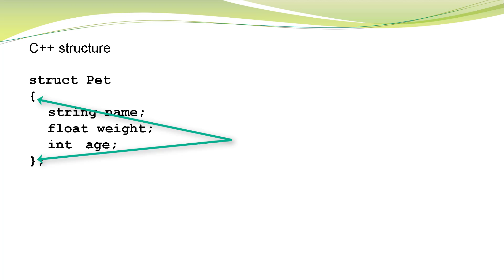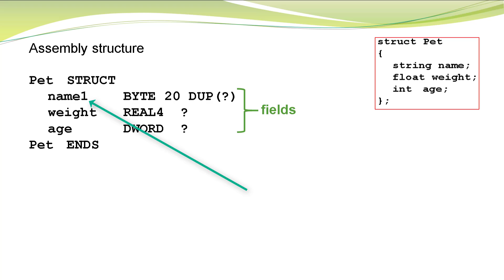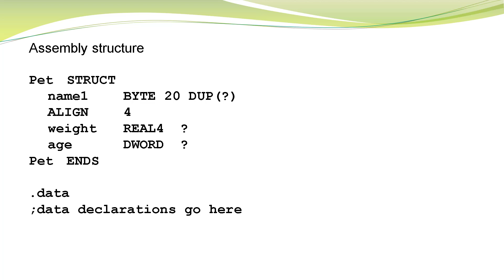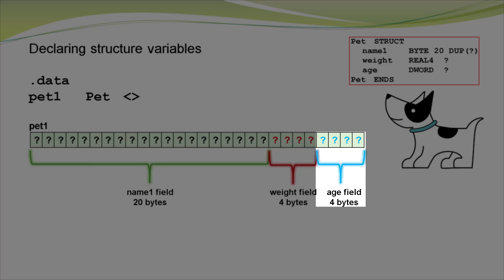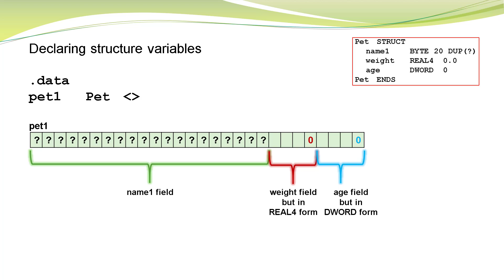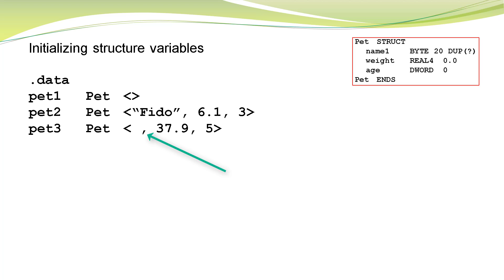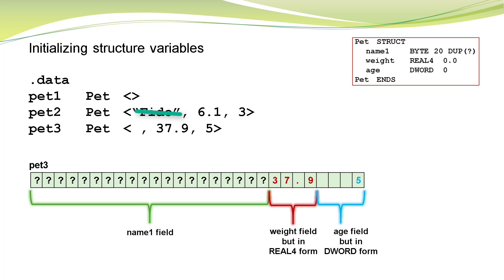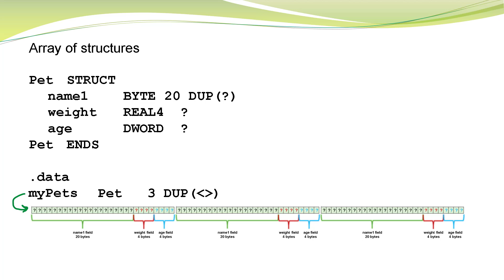COSC-2425, Structures (part 1)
How do you use structures in assembly language? The first part of the answer to that question is in this video, which is the first part of two.